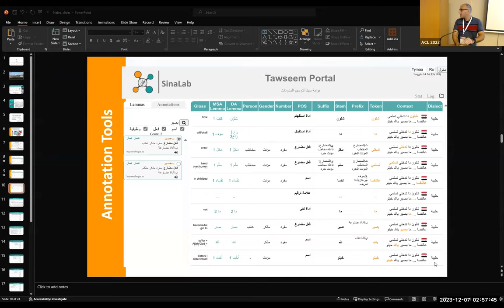Nâbra Syrian Arabic Dialects with Morphological Annotations